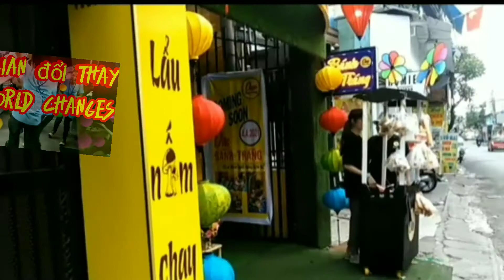Light up the dream episode 8 // Thắp sáng ước mơ tập 8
Thắp sáng ước mơ tập 8# TìnhchaVlog giới thiệu cuộc sống hàng ngày của tình cha Vlog Lộdiện TìnhchaVlogcảm ơn mọi người tình cha chia sẻ cuộc sống hàng ngày của tình cha Vlog